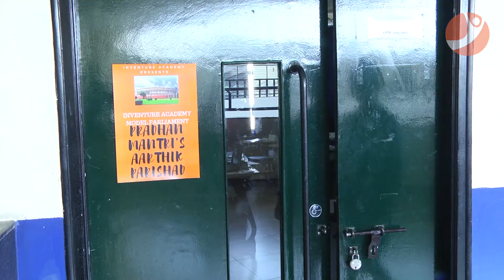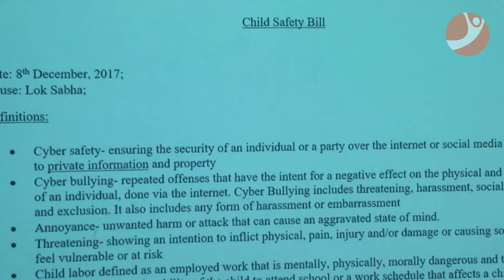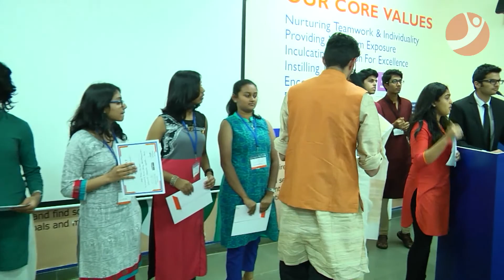Inventure Academy - Model Parliament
“Coming together is the beginning. Keeping together is progress. Working together is success.” A quote by Henry Ford, and expressed by Shivjeet Parthasarathy of Grade 12, aptly summed up the Model parliament 3 day conference hosted by Inventure Academy from 7 - 9 December.  Inventure initiated the Model Parliament  (India), a first time simulation of the interaction between the Central and State governments, the Economic Council and the Media. The objective of this was to enable students to understand the importance of dialogue in society and in our political system, and enabling legislation that empowers and takes advantage of our demographic dividend. Through debate, discussion and perspective building, student delegates from various schools deliberated in different Committees on pressing issues like Child Safety, Water Crisis, Economic Development and Youth Involvement in Politics. Post this exercise, Committees drafted Bills, keeping as close as possible to Parliamentary proceduresNational issues that concern the youth, like improving the quality of education, polluted lakes, sewage treatment, rainwater harvesting, child labour in family run businesses, rural to urban migration and its impact, to name a few were debated on, conflicts and crises resolved and resolutions passed.

Students from various schools - Deen’s Academy, Oakridge International School, Vidyashilp Academy, Chrysalis High, Global Indian International School and DPS East - participated in this event. Day 1 of Model Parliament also had introductory speeches by Nooraine Fazal, Founder, CEO and Managing Trustee of Inventure Academy; Kavita Ratna, Director Advocacy of the Concerned for Working Children (CWC); N. Harish, Expert on Constitutional Law & Parliamentary Procedure; and Anil Shetty, President of Nav Bharat Democratic Party who encouraged and impressed upon the students to raise and work on meaningful issues that impact them directly.